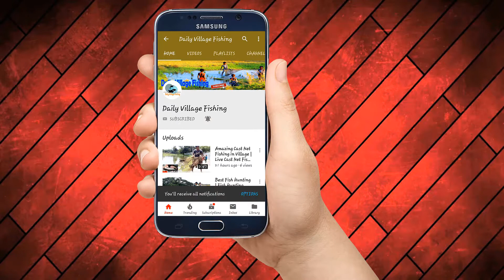Primitive Technology-Traditional Fishing System in Village | Live Fish Hunting 2018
Follow Us 🔻🔻🔻